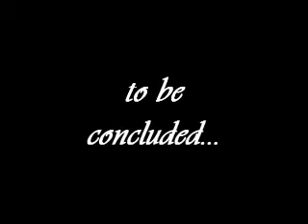Inevitable (part 1 of 2)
a brand new live unscripted two part drama about a private detective who investigates other people and feels their pain when he investigates his own life.